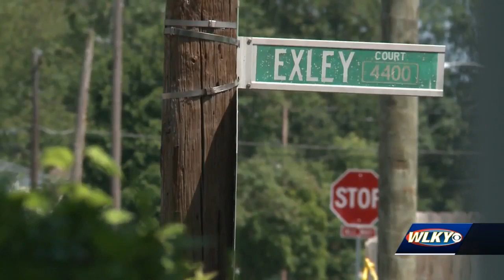84-year-old woman dies in house fire in West Louisville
84-year-old woman dies in house fire in West Louisville